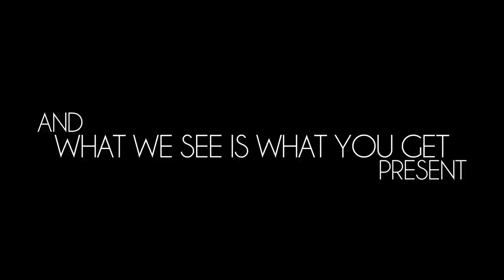Black Lungs- Wood & Wires Live Film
Live performance and interview with Wade Macneil (of Alexisonfire), aka Black Lungs, part of the Wood & Wires Video Series.

Shot by Adrian Vieni & JB Featherstone
Edit/Mix by Adrian Vieni